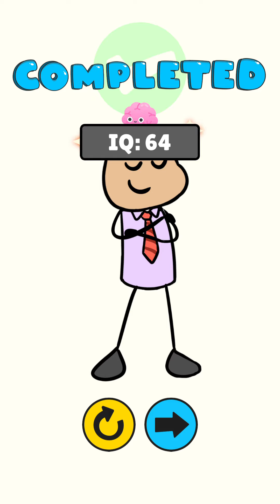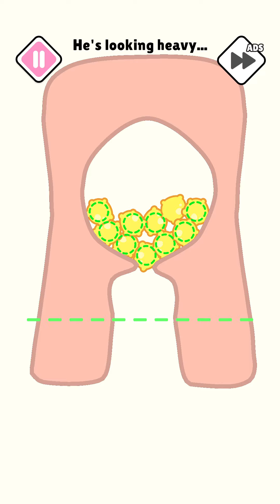Help Me: Tricky Puzzle #1 Gameplay Walkthrough [Android, iOS Game]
Help Me: Tricky Puzzle #1
Pure Guide - Gameplay Walkthrough [Android, iOS Game]

Help Me: Tricky Puzzle is a new breath to all brain games, a kind of brain test with original scenarios as happen in daily life. It will blow your brain out, thus you will be the riddle master.

This fun game is the best combination of brain puzzles. You will also have fun as you did in the braindom games. You can enjoy this mind games, decision making game with the fun brain teasers.

If you have played the legendary brain games Braindom, you will love this game. We brought together choices, decision making games, puzzle games with brain games.

Help Me: Tricky Puzzle has hundreds of logic puzzles that you prove yourself by solving smart tests and mind blowing riddles. Can you find the impossible solution and help the characters.